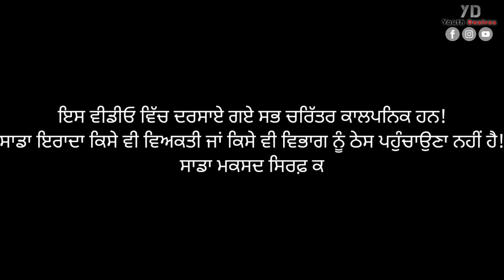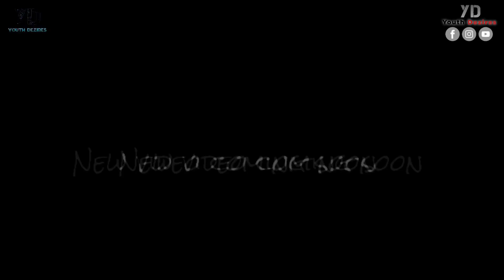ਆ ਗਿਆ ਮਾਸੜ ਜਵਾਕਾਂ ਦਾ // Latest Punjabi Comedy Video 2022// Present By Youth Dezires // (YD) //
NEW PUNJABI SHORT COMDEY VIDEO PRESENT BY YOUTH DEZIRES

video Title:-ਆ ਗਿਆ ਮਾਸੜ ਜਵਾਕਾਂ ਦਾ  // Latest Punjabi Comedy Video 2022// Present By Youth Dezires // (YD) //

Editor:-- Harry Aulakh
Director:-- Harry Aulakh
Story :--Youth Dezires team

Artish:--, , Gurpreet (guri), , Jass chahal, Jot cheema, Baljinder singh balli, Arsh sidhu

Alcohal consumption is injurious to heath

This Content is subject To Copyright of Youth dezires